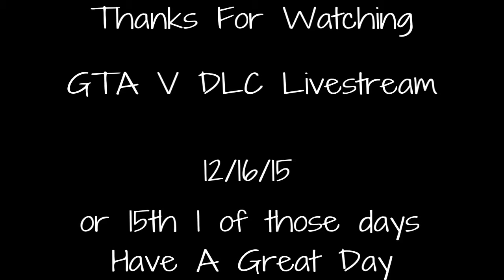Quick GTA V Clips "Slow Mo"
Here's another GTA V Video more soon and I hope you enjoyed and have a great day